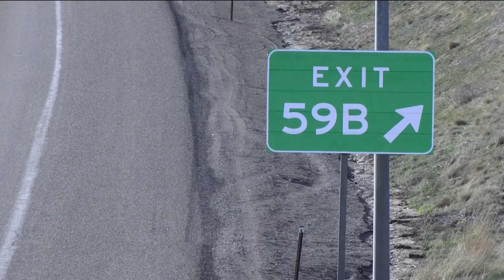Deputy injured, another man shot and killed in confrontation on I-84 heading east from Boise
One man is dead and a deputy is seriously wounded.